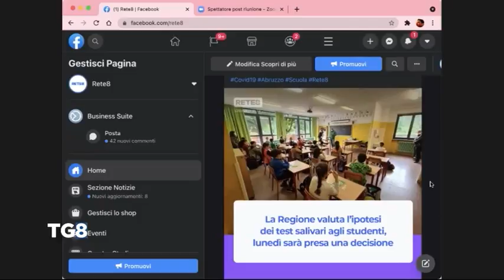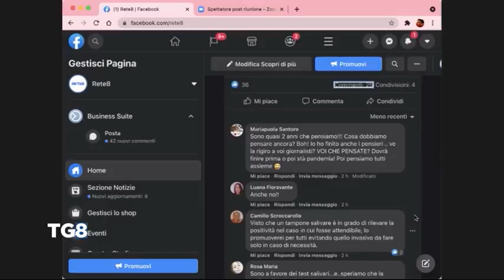Abruzzo - La Regione valuta l'ipotesi dei test salivari agli studenti